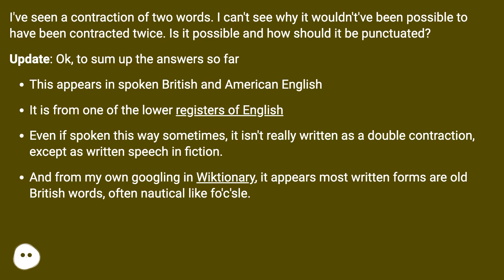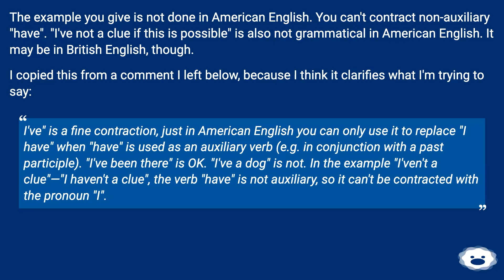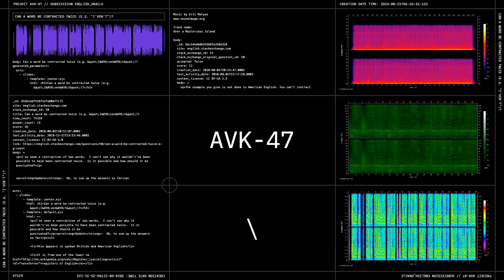The example you give is not done in American English. You can't contract non-auxiliary "have". "I...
Track title: Over a Mysterious Island

Chapters
00:00 Can A Word Be Contracted Twice (E.G. "I'Ven'T")?
00:39 Answer 1 Score 12
01:23 Accepted Answer Score 27
01:46 Answer 3 Score 7
02:07 Answer 4 Score 11
02:16 Thank you